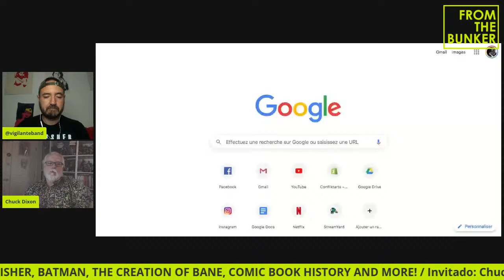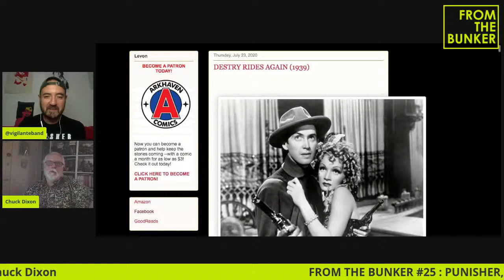FROM THE BUNKER #25 : PUNISHER, BATMAN, THE CREATION OF BANE AND MORE! Guest: Chuck Dixon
This time I will be talking with comic book legend CHUCK DIXON about his career working for several companies like marvel & DC, the creation of Bane & Birds of Prey, comic book history and more.

Chuck Dixon is the most prolific scripter in the history of comic books with well over 40,000 pages of comics in publication. His work on both Batman and the Punisher are considered seminal to those franchises.  He contributed the majority of the writing done on the legendary "Knightfall" event for Batman that formed the basis for Christopher Nolan’s trilogy of films featuring the Dark Knight.  During his decade-long association with the DC Comics’ Batman he also co-created the iconic villain BANA. He is also the creator of the BIRDS OF PREY comic series. Characters he’s created for both DC and Marvel have appeared repeatedly in movies, television, and games. His adaptation of J.R.R. Tolkien’s The Hobbit remains an international bestseller thirty years after its first publication. He remains a major player in the growing world of independent comics with dozens of new titles produced in recent years.